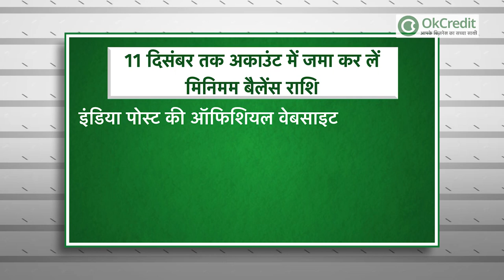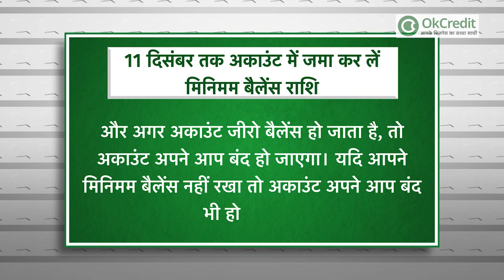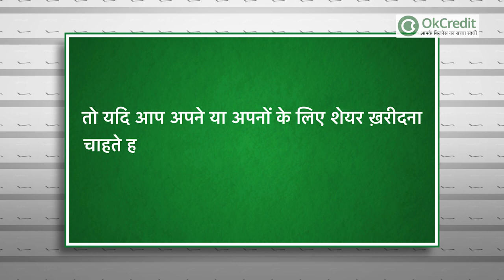अब रखना आवश्यक है इतने पैसे | आम आदमी के काम की खबरें | Business News in Hindi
1-  Post Office Savings Account का बदला नियम, अब रखना आवश्यक है इतने पैसे
2-  इस तारीख़ से ख़रीदें मात्र 60 रुपए में शेयर
3-  रेलवे स्टेशनों पर सिर्फ कुल्हड़ में मिलेगी चाय, रेल मंत्री ने किया ये ऐलान